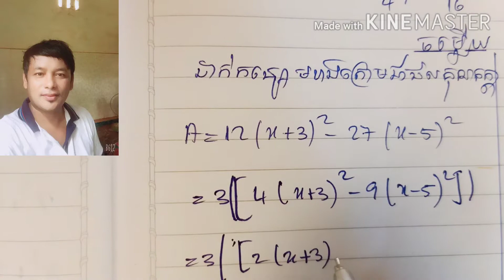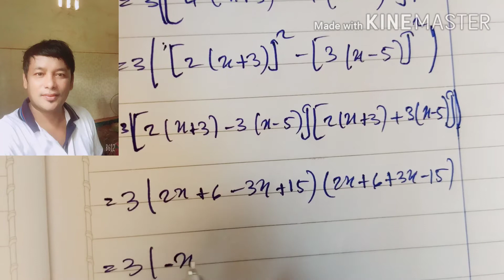លំហាត់សិស្សពូកែថ្នាក់ទី9 ដោះស្រាយសមីការ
ដេីម្បីអោយប្អូនៗបានហាត់រៀនធ្វេីតាម